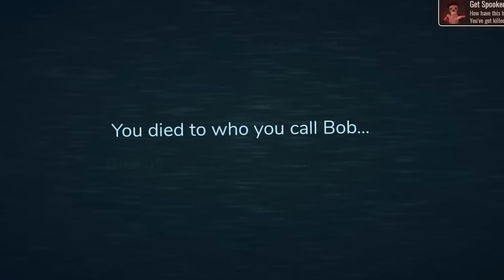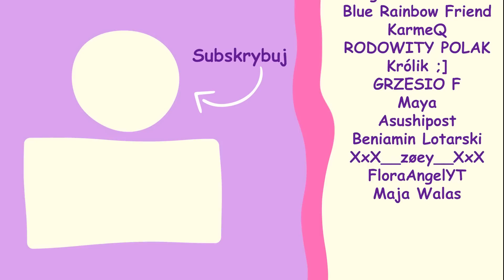NIE ROZMAWIAJ Z BOBEM w Doors! 💀 • ROBLOX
👉 Grałam z @GilathissNew @maciekVR